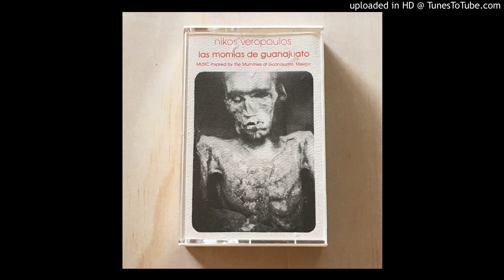Nikos Veropoulos - Under The Eternal Moon (Rain)